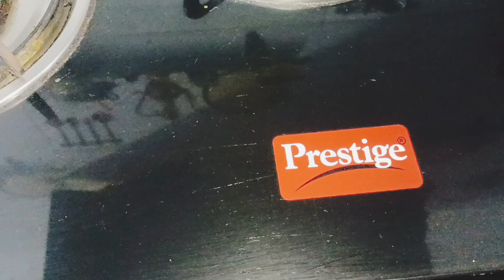রান্না পুজো বা অরন্ধণ এর মধ্যে কি অবস্থা,How is the Ranna Pujo or Arandhan going?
রান্না পুজো বা অরন্ধণ: একটি বিস্তারিত বর্ণনা
রান্না পুজো বা অরন্ধণ বাংলার একটি প্রাচীন এবং গুরুত্বপূর্ণ ধর্মীয় অনুষ্ঠান। সাধারণত বিশ্বকর্মা পুজোর আগের দিন এই পূজা অনুষ্ঠিত হয়। এই পূজার মূল উদ্দেশ্য হল রান্নার দেবী মনসার পূজা করা এবং আগামী বছর সুস্বাদু খাবার পাবার জন্য আশীর্বাদ করা।

রান্না পুজোর বিশিষ্ট বৈশিষ্ট্য:
অন্ধকারে রান্না: এই পূজার অন্যতম একটি বিশেষ বৈশিষ্ট্য হল অন্ধকারে রান্না করা। বিশ্বকর্মা পুজোর আগের দিন সাধারণত অমাবস্যা থাকে। সেই অন্ধকারে বাড়ির সবাই মিলে রান্না করেন।
বিভিন্ন ধরনের খাবার: এই পূজায় বিভিন্ন ধরনের খাবার তৈরি করা হয়। যেমন, ছোলা-নারকেল দিয়ে কালো কচুর শাক, ইলিশ মাছের মাথা, বিভিন্ন সবজি ভাজা, খেসারির ডাল বেটে শুকনো ঝুরি, মালপোয়া ইত্যাদি।
মনসা দেবীর পূজা: এই পূজায় মনসা দেবীর পূজা করা হয়। মনসা দেবীকে সাপের দেবী বলেও মনে করা হয়।
পরিবারের সকলের অংশগ্রহণ: এই পূজায় পরিবারের সকলের অংশগ্রহণ থাকে। সবাই মিলে রান্না করে, পূজা করে এবং পরে সবাই মিলে খায়।
রান্না পুজোর গুরুত্ব:
ঐতিহ্য: রান্না পুজো বাংলার একটি প্রাচীন ঐতিহ্য। এটি বাঙালির সংস্কৃতির একটি অবিচ্ছেদ্য অংশ।
সামাজিক বন্ধন: এই পূজার মাধ্যমে পরিবারের সদস্যরা একত্রিত হয় এবং তাদের মধ্যে সামাজিক বন্ধন আরও মজবুত হয়।
ধর্মীয় বিশ্বাস: এই পূজা ধর্মীয় বিশ্বাসের সাথে জড়িত। এটি মানুষকে ধর্মীয় মূল্যবোধের প্রতি সচেতন করে তোলে।
"রান্না পুজো বা অরন্ধণ এর মধ্যে কি অবস্থা" এই প্রশ্নের উত্তরে আপনি বলতে পারেন:

"আজ রাতে রান্না পুজো হবে। সবাই মিলে রান্না করছি।"
"রান্নার প্রস্তুতি চলছে। সবাই খুব ব্যস্ত।"
"আজ রান্না পুজোর দিন। মনসা দেবীর পূজা করব।"
আপনি আপনার পরিস্থিতি অনুযায়ী এই উত্তরগুলিকে পরিবর্তন করতে পারেন।

আপনি কি আরও কিছু জানতে চান?

Understand the results